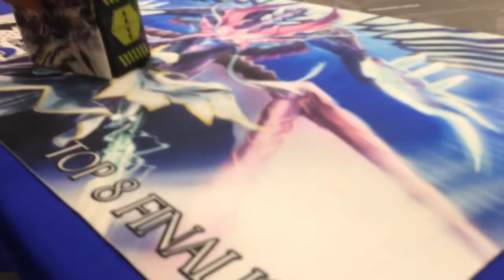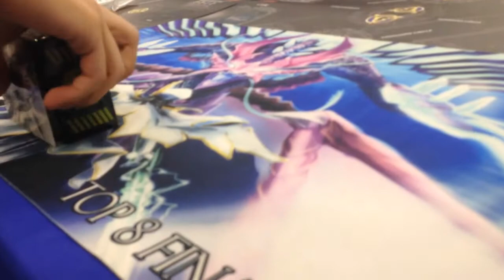Origins Game Fair Vlog 6-18-2016 (Bushiroad Springfest 2016 Ohio/YCS Columbus)